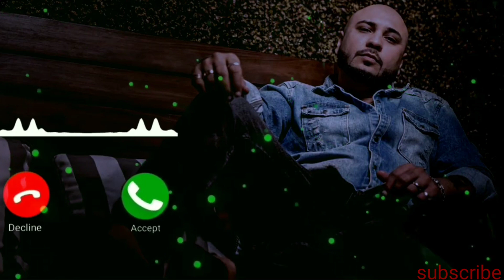Tera hasna bhi jannat hai tera taviz jannat hai sad ringtone heart touching stutas ringtone whatsapp